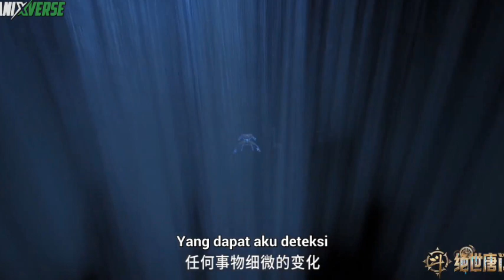SOUL LAND 2 EPISODE 271 VERSI NOVEL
BERI DUKUNGAN UNTUK MIMIN DG CARA SAWERIA GUYS🤭🤭🙏🙏
DAN JUGA MIMIN UCAPKAN BANYAK TERIMAKASIH KEPADA PARA SUHU YANG UDAH NYAWEERR🔥🔥
SEMOGA SELALU SEHAT DAN BANYAK REZEKINYA, AMINN🔥🤲💪